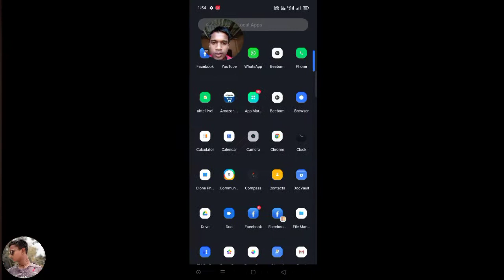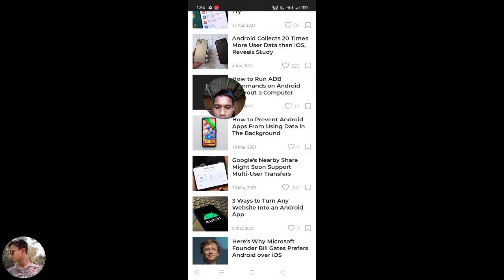The Best Tech News app|| Beebom || for all tech beginners 👨‍💻👨‍💻👨‍💻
We are introducing the Beebom app for Android that brings you tech news that matters to you the most under our motto “Tech That Matters”.

The Beebom app, along with instant tech news, brings cool “Tech Trends” that are updated in real time to show you what's trending in technology across the globe. There are other features like the ability to personalize your feed, bookmarks, exclusive videos and more.

The Beebom app is compatible with Android Kitkat, Lollipop, Marshmallow, Nougat and O.